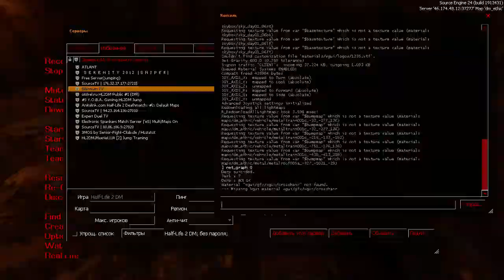[RU] HL2DM 1vs1 EU: Jerk vs GAVVVR | Map 1 | 2013/2014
RU: Запись стрима из далекого 2013/2014 года, которой поделился Gavr. Комментаторы: Ve1s и, конечно же, Sentre.

Demo's date: 2013/2014.
Players: Jerk, Derp aka GAVVVR.
Map: dm_ethic.